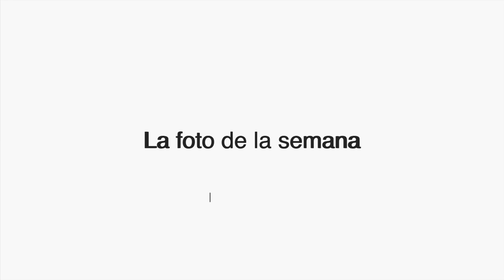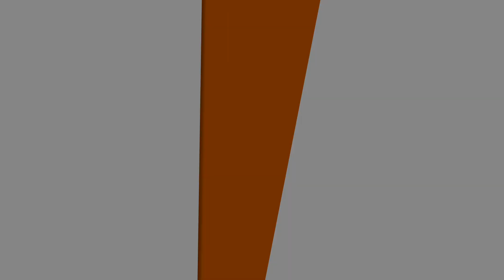La foto de la semana, Fotoklub cap. 12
00:00 Presentación

01:18 Cápsula K, Configurar funciones de perfiles de usuario
Si quieres saber más sobre la configuración de tu cámara, sea de la marca que sea, de una forma personalizada y cercana, seguro que nuestros cursos "Aprende a usar tu cámara" te interesa.

05:14 La foto de la semana, Martín Gallego
Martín Gallego es un excelente fotógrafo de Barcelona especialista en fotografía macro de naturaleza.
En esta ocasión nos presenta el making of de una de sus fotografías.
Puedes seguir su trabajo en su perfil de instagram @martingallegomacros

-Vale de 20€ para compras en Fotok.es
-Guía de enfoque para mirrorless
-Sorteos exclusivos
   -Aprende a usar tu cámara